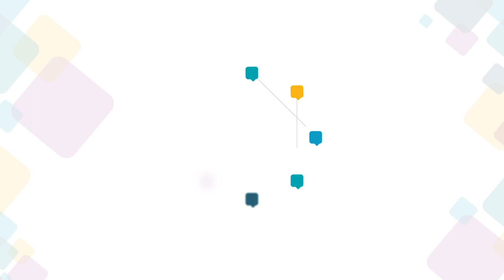ICS Connects | Episode 1: Lead the Disruption - Convention Bureaus and DMOs in a Digital World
ICS Connects: Episode 1 with Lyn Lewis-Smith, CEO of Business Events Sydney

Lead the Disruption - Convention Bureaus and Destination Marketing in a Digital World

Right now, we all wish we had a crystal ball to see into the future of business events. In our first episode of ICS Connects, Lyn Lewis-Smith speaks to positioning Sydney as a go-to destination in a digital and hybrid world as well as enabling best practices to bring a global audience along with you anywhere.

About ICS Connects

Are you wondering what the future of exchange will look like?
ICS Connects reveals unscripted insights, forming genuine conversations with global meeting experts. Join Mathias Posch, the Host of ICS Connects, and President of International Conference Services, for trending topics and 360 meeting views. Bridging the connection between associations, convention centers, tourism bureaus, destination marketing organizations, and thought leaders in the MICE industry. Explore emerging ideas, challenges and strategies as we negotiate this transformative meeting landscape and continue to move forward in our pursuit to connect people and facilitate change.